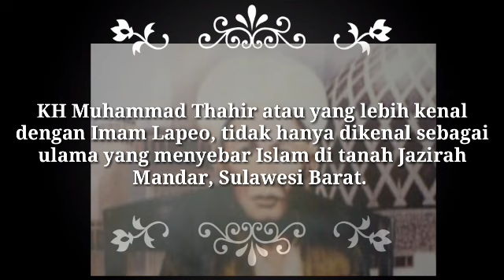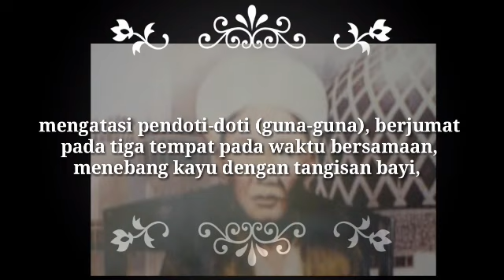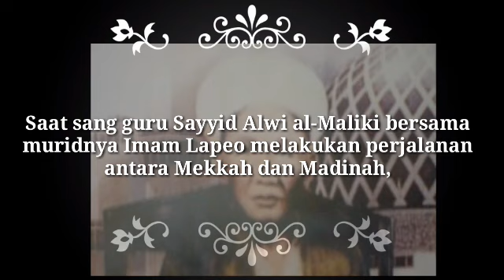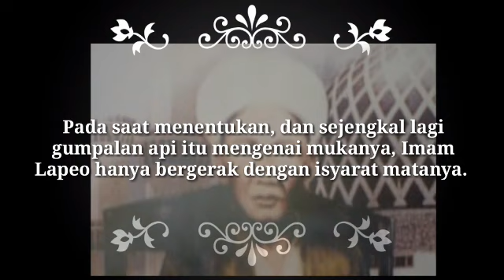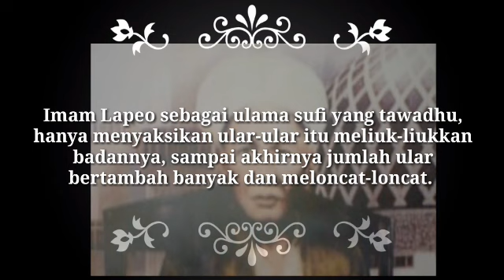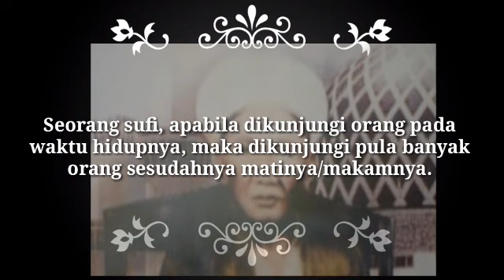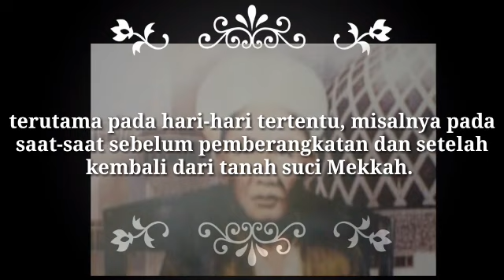Karamah imam lapeo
M. Tahair